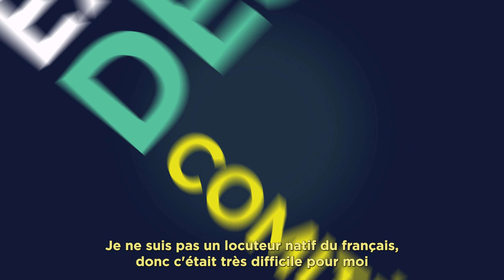MOBILITÉ DES EMPLOYÉS - PROGRAMME DE DÉVÉLOPPEMENT DE LEADERSHIP PAR ROTATION - ALEC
Le Programme de développement de leadership par rotation (PDLR) accélère le développement des talents à fort potentiel au sein des sociétés Colas au Canada en envoyant des participants en rotation dans les sociétés du Groupe Colas.

Les participants participent à deux rotations, à différents endroits dans les sociétés Colas au Canada, aux États-Unis et possiblement à l’étranger (sous réserve de disponibilité).

Rencontrez Alec, un diplômé du programme PDLR. Alec a débuté chez The Miller Group, une société du groupe Colas, en Ontario, avant d'effectuer des rotations successives chez Colas Québec et dans le groupe Colas en France.